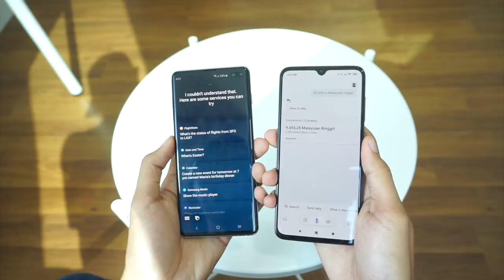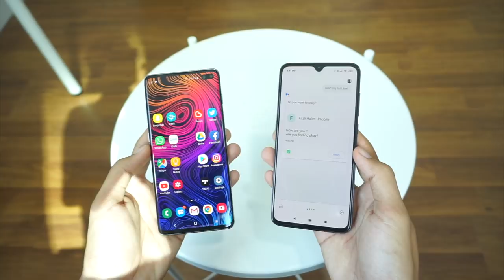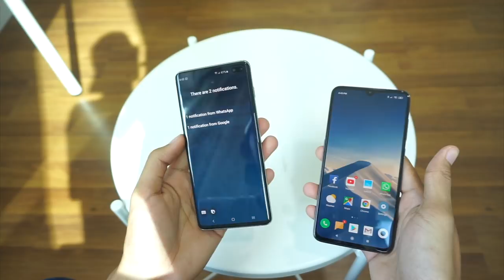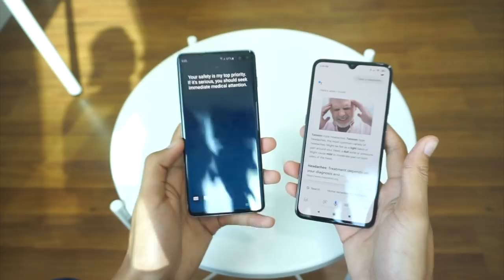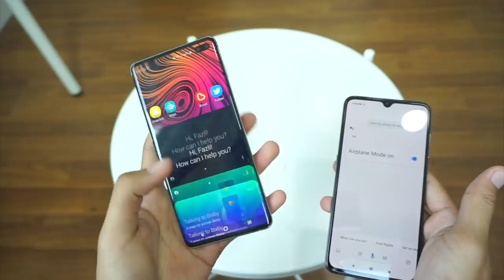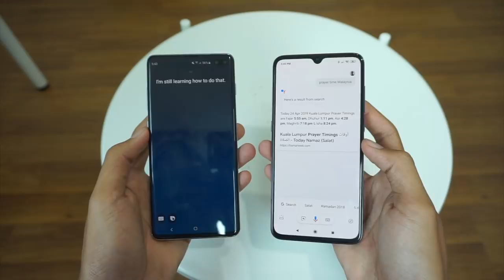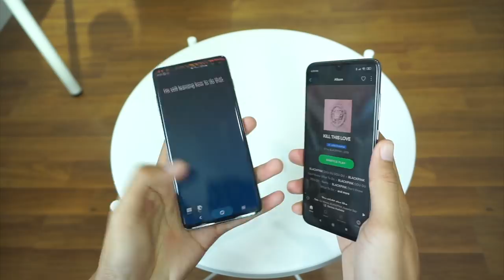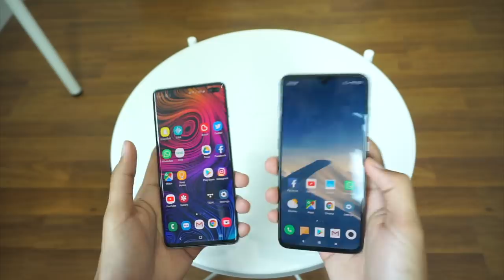Bixby vs Google Assistant - Mana Lagi Best?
Pada hari ini, terdapat beberapa pembantu maya yang ditawarkan melalui telefon pintar, dan antara yang popular dikalangan pengguna peranti Android adalah Google Asisstant dan juga Bixby daripada Samsung. Pada video kali ini, kami membuat perbandingan secara ringkas di antara kedua-dua pembantu maya digital ini.